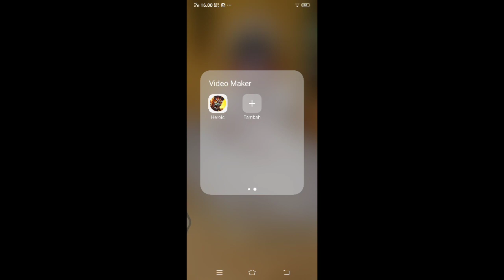HEROIC Magic Duel Game Play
Setelah sukses dengan Game TOP ELEVEN kini NORDEUS kembali dengan Game terbarunya yakni HEROIC,Game yang dikemas dalam pertarungan kartu yang Epik pastinya sangat seru dan membuat Para Gamers bakal ketagihan...

Thank's...🙏🙏